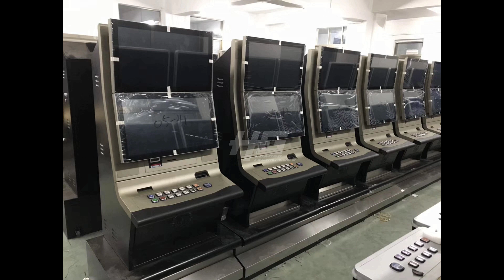2021 Folded Fishing Table Simple 6 Players & 8 Players Arcade Skilled Fish Hunter Game Machine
2021 Folded Fishing Table Simple 6 Players & 8 Players Arcade Skilled Fish Hunter Game Machine